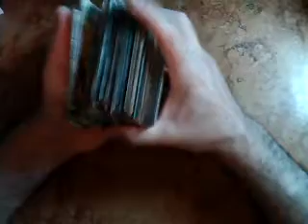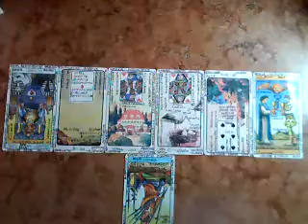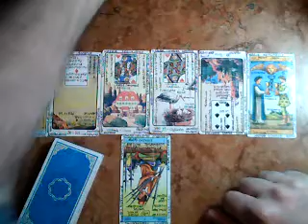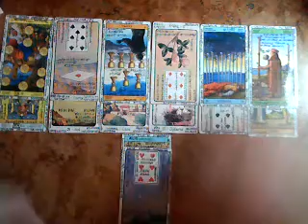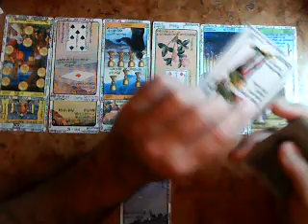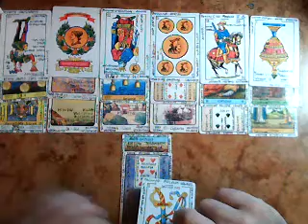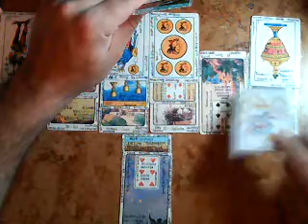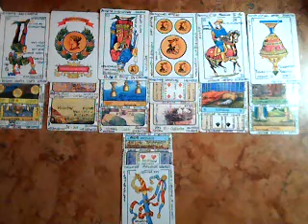MUJER ESCORPIO SOLTERA: AMOR Noviembre 2017 Muy Simple Tarot